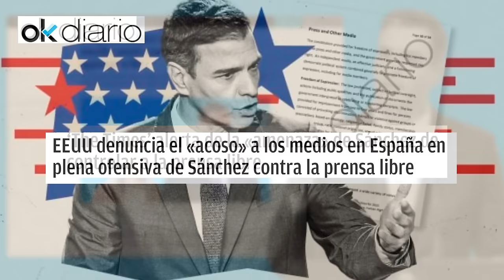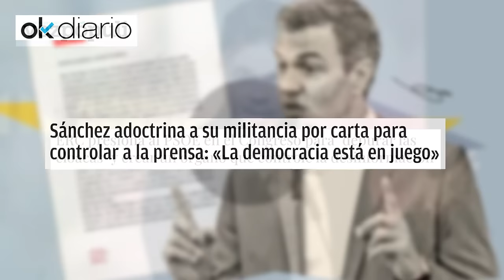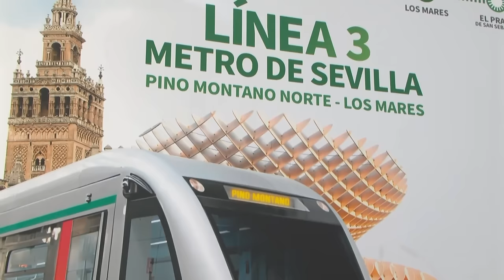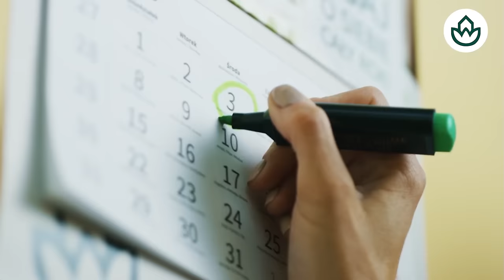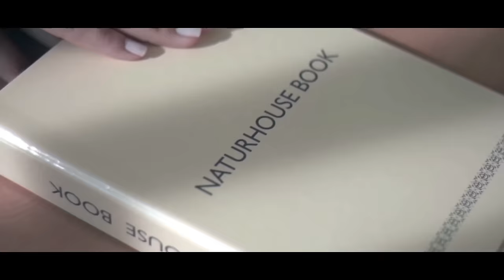🔴La IMPUTACIÓN de BEGOÑA y la DENUNCIA de que SÁNCHEZ conocía todo puede hacer saltar MONCLOA🔴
En este vídeo, hablamos sobre la imputación de Begoña y la denuncia de que Sánchez conocía todo, ¡puede hacer saltar Moncloa! No te pierdas las últimas noticias en Distrito TV. 📺distritotv

0:00: ⚠️ Cuestionamiento del gobierno a periodistas por fiscalizar, fiasco de dimisión en La Moncloa, persecución a medios y ley sobre influencers.
5:20: 📺 Debate sobre productividad, puentes, trabajo y responsabilidad en la sociedad actual.
10:42: ⚠️ Revelaciones impactantes sobre la actitud de Begoña y la implicación de Sánchez, generando controversia en Moncloa.
15:45: ⚠️ Acusaciones de control a la prensa por parte del gobierno de Sánchez y críticas a la falta de dignidad en los ministros.
20:20: 🔥 Escándalo político en España: dimisión de la esposa del presidente por corrupción, estrategia de victimización, control de jueces y prensa, y plan para censurar medios críticos.
25:19: 🔍 Análisis detallado de la estrategia gubernamental para controlar a jueces, prensa y empresas, incumpliendo la Constitución.
30:06: 🔍 Preocupación por la falta de oposición en España y el riesgo de dictadura debido al control gubernamental.
35:02: 🔍 Análisis crítico sobre la veracidad de la información en medios y la situación política en España.
39:15: 📰 Denuncia de restricción de libertad de expresión en redes sociales por parte de un general, criticando la censura y la falta de transparencia.
43:27: 🔍 Revelación de cambios de opinión en la política española, con antiguos críticos del PP ahora en sus listas. Crítica a la corrupción y la falta de ética en la política.
48:40: 💪 Descubre Blue Tiger, la máquina de ejercicios revolucionaria para mantenerse activo y en forma desde casa.